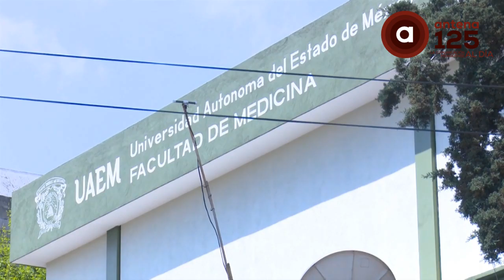Inauguran laboratorio de Bioingeniería Médica en la UAEM